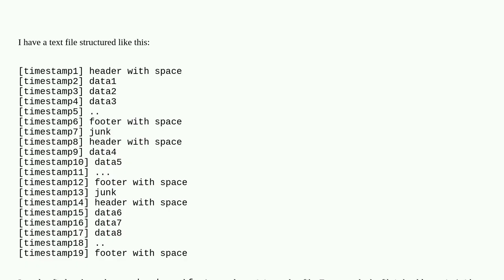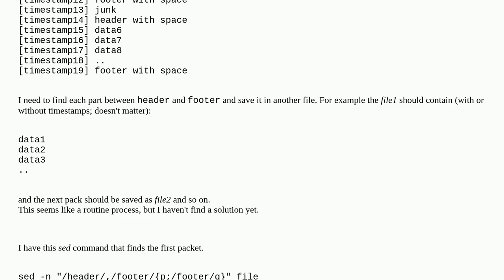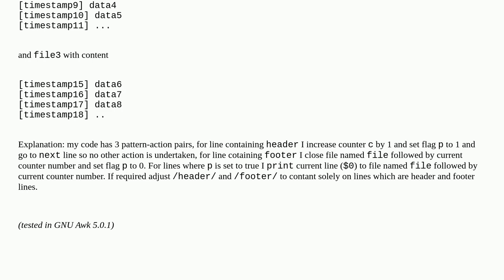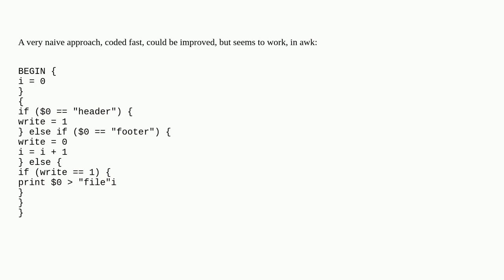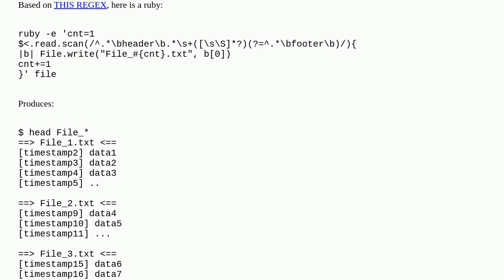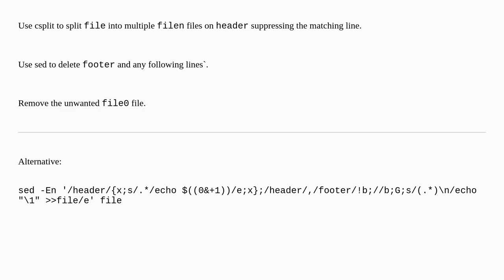split the file based on header and footer lines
A special thanks goes out to the community

  awk sed text-processing linux split